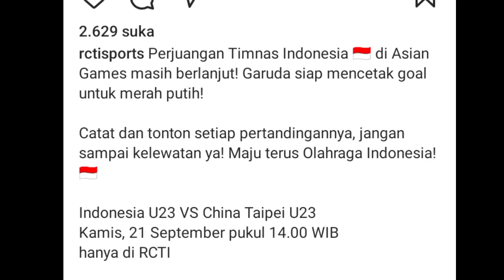🔴 JADWAL ASIAN GAMES HARI INI BERUBAH JAM TAYANG TIMNAS INDONESIA U24 VS CHINA TAIPEI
Dalam sebuah perubahan mendadak, jadwal pertandingan antara Timnas Indonesia U-24 dan China Taipei di Asian Games telah diubah menjadi lebih awal dari yang dijadwalkan sebelumnya.

Namun, perubahan ini memberikan kejutan bagi semua orang yang akan menyaksikan pertandingan ini.

Para penggemar Timnas Indonesia U-24 di Tanah Air dan di seluruh dunia harus segera menyesuaikan jadwal mereka untuk tidak melewatkan pertandingan yang menegangkan ini. Pertandingan yang lebih awal tentu akan menambah ketegangan dan antisipasi menjelang laga seru ini.